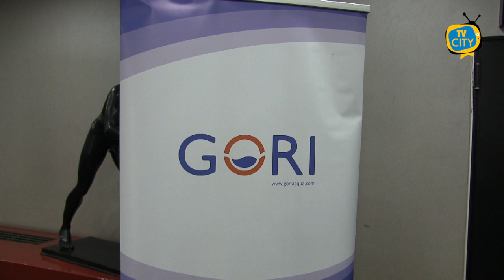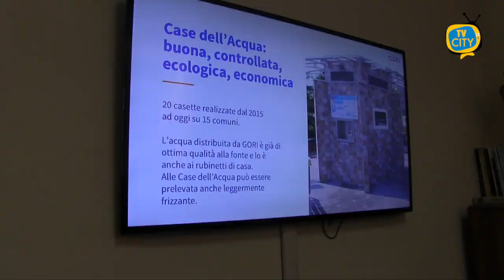Gori, è Vittorio Cuciniello il nuovo Amministratore Delegato - VIDEO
Cambio ai vertici di Gori.
L’azienda che gestisce le reti idriche di oltre 74 comuni in Campania, con il riunirsi dell’assemblea dei soci, ha deliberato le nomine di Presidente ed Amministratore delegato.
Sarà Vittorio Cuciniello, classe 1974, originario di Torre del Greco, a ricoprire la carica di Amministratore Delegato Gori.
Cuciniello succede a Giovanni Paolo Marati nell’azienda di gestione idrica del territorio.
Laureato in ingegneria meccanica presso l’Università degli Studi di Napoli “Federico II”, Cuciniello ha già in passato ricoperto ruoli strategici in Gori, per poi divenire, nel 2019, amministratore Delegato di Gesesa, società che gestisce le reti idriche del beneventano.

“È con grande emozione che torno in GORI, ritrovando un’azienda che ho visto crescere, e nella quale io stesso sono cresciuto. Proseguiremo nella grande opera di potenziamento del servizio avviata da Giovanni Paolo Marati, con un approccio sempre più innovativo e attento alle esigenze della comunità e alla tutela dell’ambiente” – le parole del nuovo Amministratore Delegato, Vittorio Cuciniello.
Nuovo profilo anche per la presidenza dell’azienda idrica. Nel ruolo di Presidente, l’avvocato salernitano Sabino De Blasi, patrocinante in Cassazione e Presidente della Corte d’Appello di Salerno Energia.
De Blasi, succede al prof Michele Di Natale, presente in Gori dal 2016 al 2021.

“Assumere questo incarico è per me un grande onore, alla luce soprattutto del notevole lavoro svolto da Michele Di Natale, a cui vanno i miei ringraziamenti. GORI oggi è un’azienda forte e consolidata sul territorio, sarà per me una sfida ricoprire al meglio questo ruolo” il commento del nuovo Presidente, Sabino De Blasi.

Completano il Consiglio di Amministrazione di GORI: l’avvocato penalista Luigi Mennella, che mantiene l’incarico di Vicepresidente vicario del CdA, la Responsabile Sviluppo e Organizzazione Human Resources di Acea, Federica Marinetti, e l’avvocato amministrativista Virgilia Fogliame.